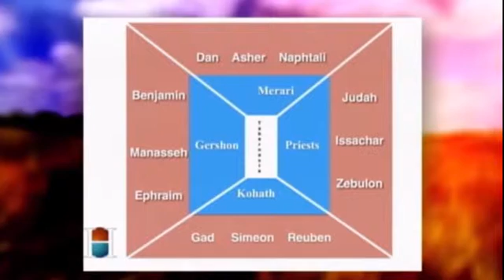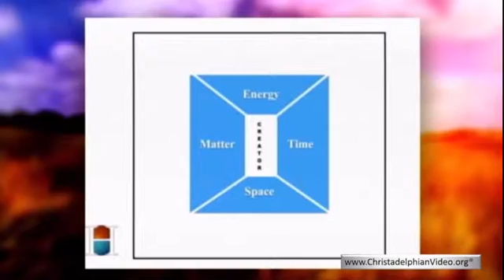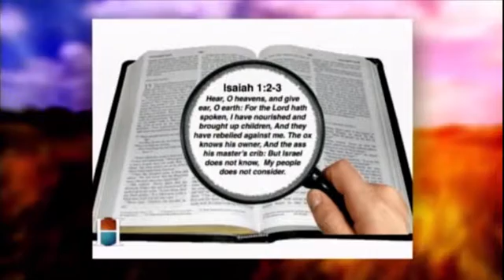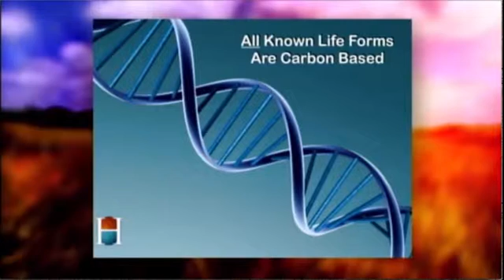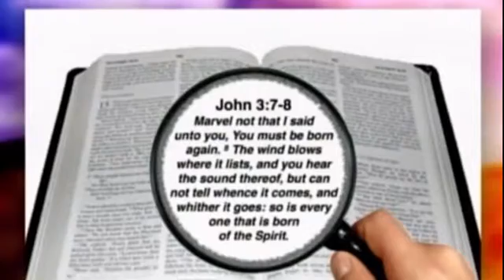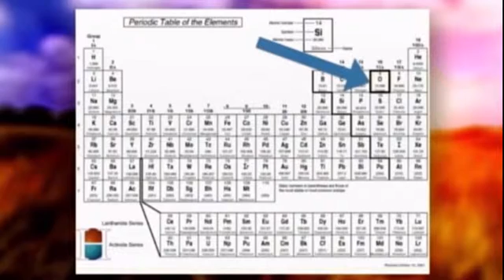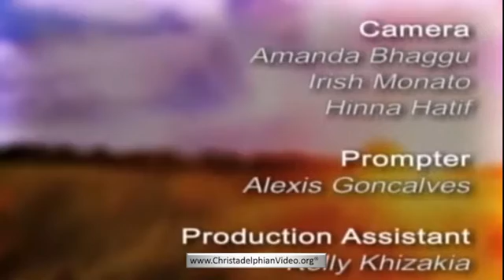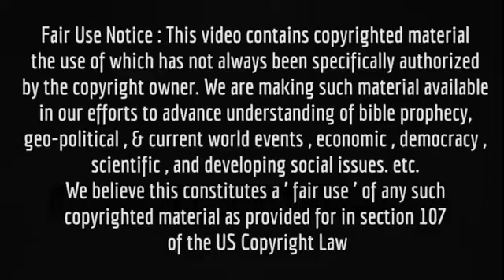Creation's Gospel Part 2